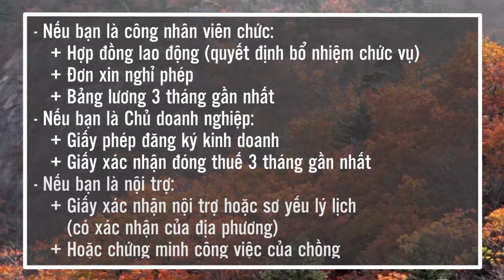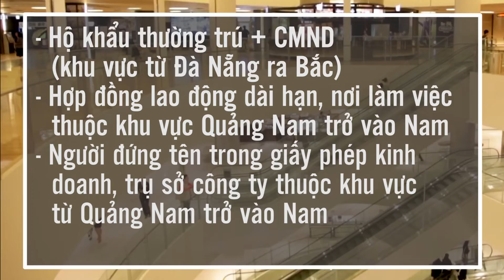HƯỚNG DẪN CHỨNG MINH CÔNG VIỆC KHI XIN VISA DU LỊCH HÀN QUỐC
Chứng minh tài chính hay công việc là yếu tố quan trọng khi xét cấp visa Hàn Quốc cho đương đơn. Vậy Chứng minh công việc khi xin visa du lịch Hàn Quốc cần những thông tin gì? Tất cả sẽ có trong clip ngày hôm nay của Á Châu.

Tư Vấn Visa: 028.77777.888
Tư Vấn Tour: 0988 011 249 (Mr. Minh) // 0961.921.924 (Ms. Loan)
Hỗ trợ Đại Lý: 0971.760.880 (Ms.Cẩm)